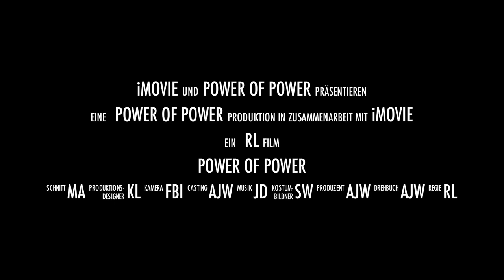Best of Albert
I WANNA THANK MY FATHER & MASTER RUEDI WALTER ,
MY FAMILY,  SPONSORS & FRIENDS, WHICH SUPPORT ME IN ALL THESE 20 YEARS OF HARD WORK , TRAINING , COMPETITION & SHOWS